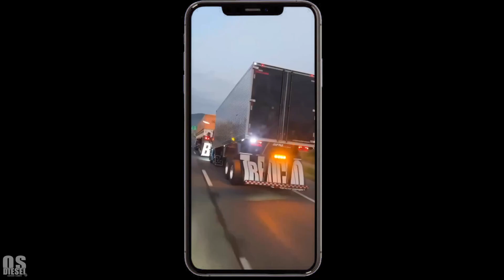QUEM FAZ OQUE GOSTA NÃO TRABALHA SE DIVERTI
🎬💥 TEMOS VIDEOS DIÁRIAMENTE, CONFIRA